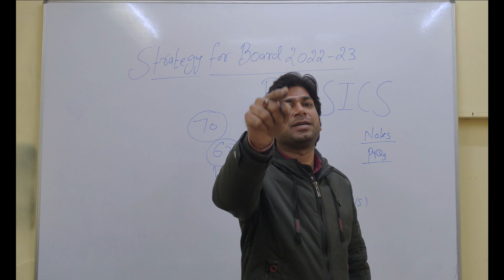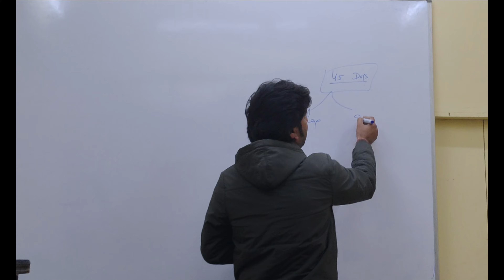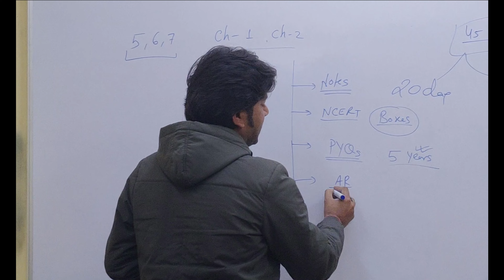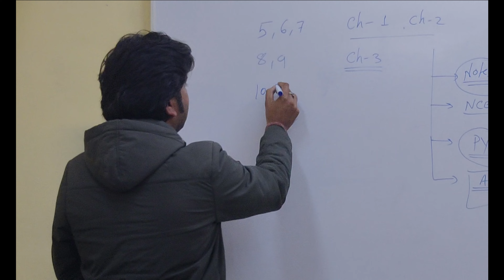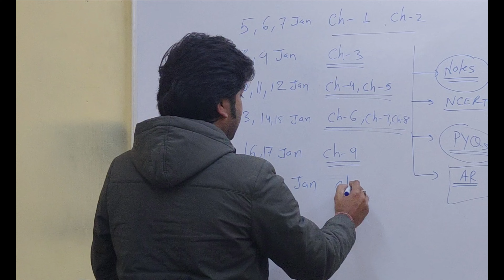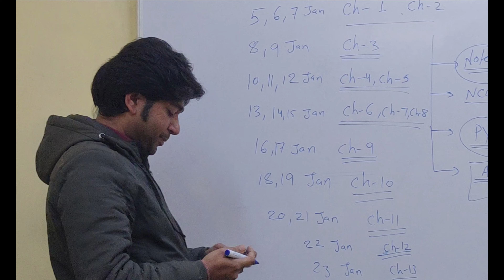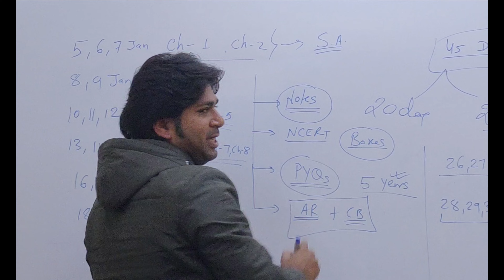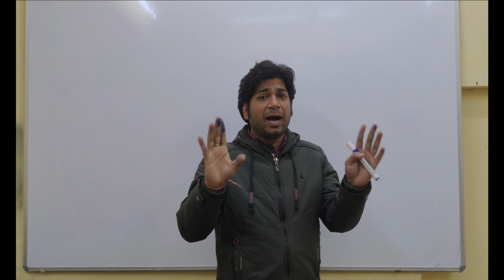45 DAYS PLEDGE FOR 12TH | Best Strategy | By Vigyan Guru Vikas Singh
✔️ Class: 12th
✔️ Subject: Physics
✔️ Topic Name: - Strategy for Board 2022-23

📢 🔥 Available all Video Subject wise Playlist at this channel.

Why study with VigyanGuru?
This channel is an online education platform that helps in giving You NCERT/CBSE curriculum based free full course of science for classes 9th and 10th so that you can perform well in any and all exams you give in your academic career.

✔️ Best Strategy For Board Physics 2022-23 CBSE
✔️ Time Table for preparation
✔️ Test Series
✔️ Notes + PYQ + Assertion & Reason Question + Case Based/Source Based Questions

physics kese

physics kaise padhe neet ke liye

physics kaise samjhe

physics kaise padhe class 12

physics kaise padhe class 11

physics kaise yaad kare

physics kaise sikhe

physics kaise padhe jee ke liye

physics kaise karen

physics kaise padhe neet ke liye 2023

how to prepare for board
how to prepare for board exam class 10
how to prepare for board exam class 12
how to prepare for board exam class 12 in last 2 months
how to prepare for boards class 12
how to prepare for board exam
how to prepare for boards
how to prepare for board exam class 10 2023
how to prepare for board exam class 10 in 2 months
how to prepare for board exam class 10 in 3 months
how to prepare for board exam class 10 in 1 month
tgt pgt home science classes | home science practice set | home science marathon class | lt grade
Analysis of First Term Examination.
Alcohols Phenols And Ether - Most

Important MCQs | इससे बाहर नही पूछेगा | Bihar Board Inter Exam